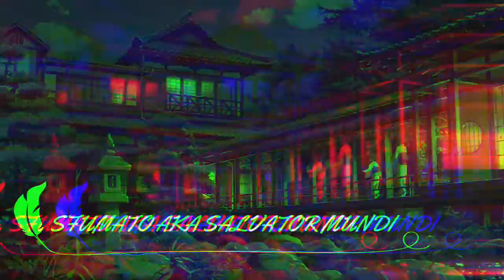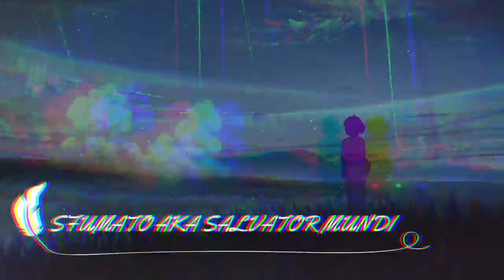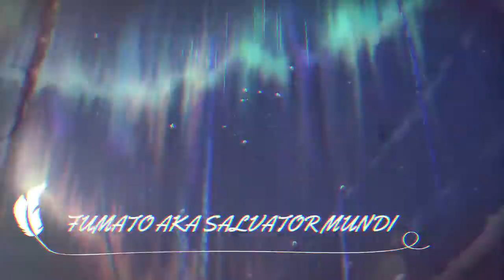1000 *** MARDEKAVI *** Prod Morocchio x Juanni